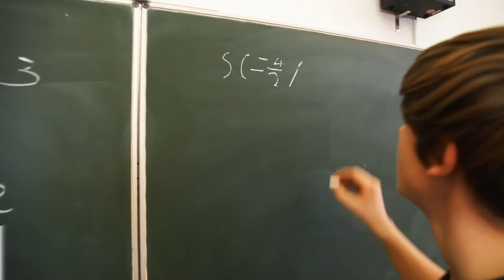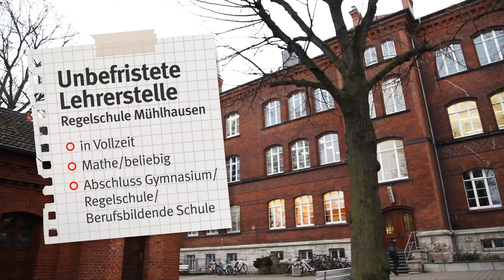Werde Lieblingslehrer in Mühlhausen.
An der Staatlichen Regelschule „Petrischule“ in Mühlhausen ist zum nächstmöglichen Zeitpunkt eine unbefristete Stelle zu besetzen. Gesucht wird ein/e Lehrer/in für den Fachbereich Mathematik. Das Zweitfach ist beliebig, wobei Physik wünschenswert wäre. Es wird ein Abschluss für Regelschule, Gymnasium oder Berufsbildende Schule vorausgesetzt. Weitere Informationen